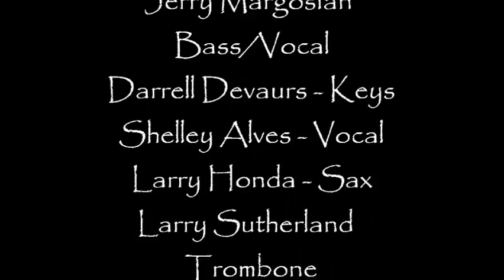No Money - Marz Band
Marz Band: Jerry Margosian - Bass/Vocal...Shelley Alves - Vocal
Darrell Devaurs - Keyboards...Larry Honda - Sax
Larry Sutherland - Trombone..Sean John Corsaro - Drums